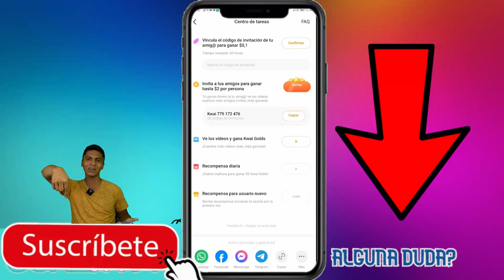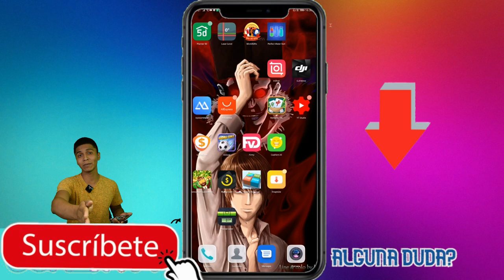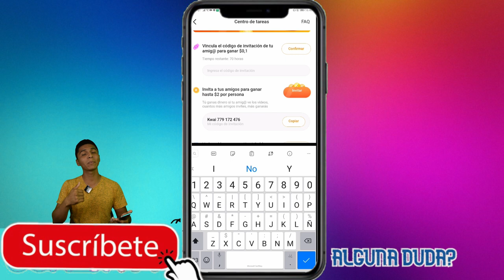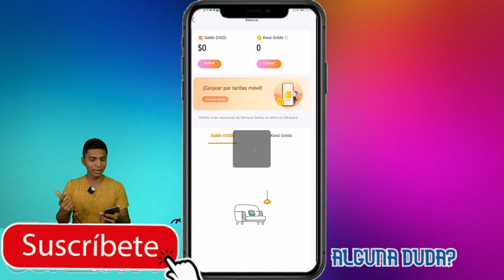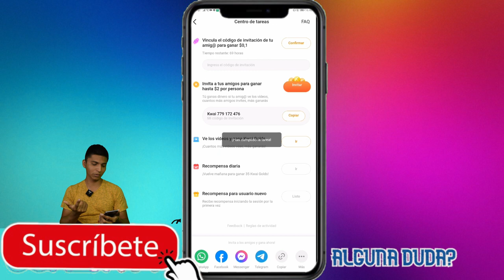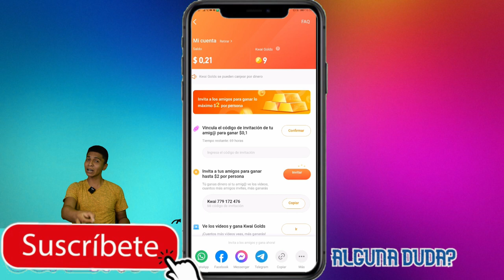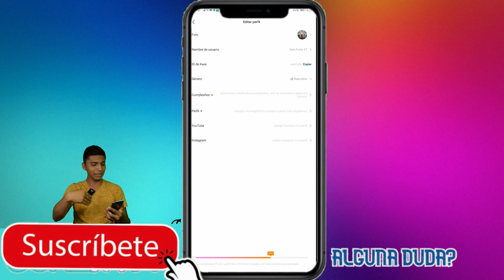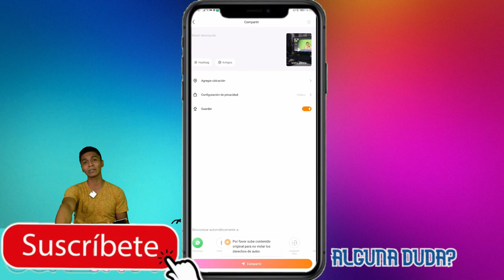👉 Kwai ya Disponible en Ecuador! 🤩 App para ganar dinero ¿Cómo funciona Kwai? 2021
🤑 kwai en Ecuador ! UNA APP PARA VER VIDEO QUE AHORA SIRVE PARA GANAR DINERO por cumplir unos requisitos de la app y haciendo tareas diarias como ver video y compartir con tus amistades para conseguir un bonus extra obteniendo buenas recompensas!! 🎁
esta app es considerada una de las mejores apps para ganar dinero incluso catalogada como mejor que clipclaps en el 2021.

👉INGRESA A MI CLAN CRACK DE FREEFIRE🔥 primero demuestra tu nivel

✅ INSTAGRAM CRACK!! 🔥 PA AYUDARTE EN CUALQUIER DUDA!